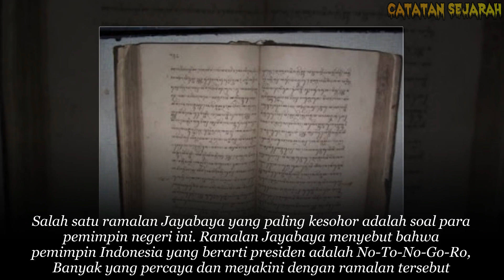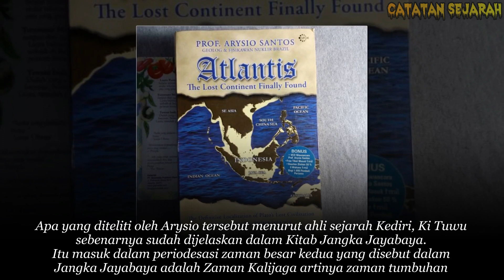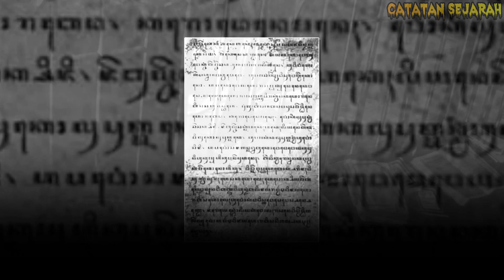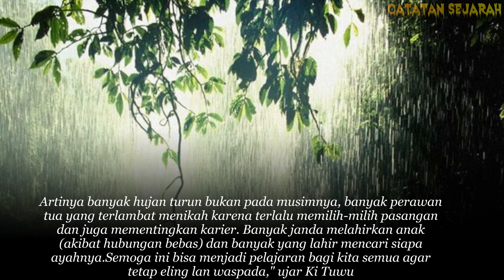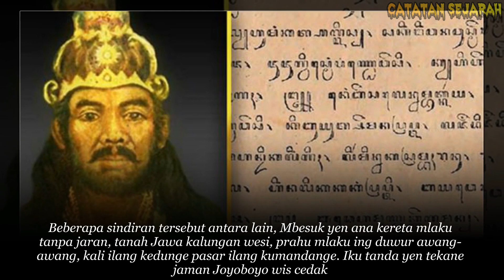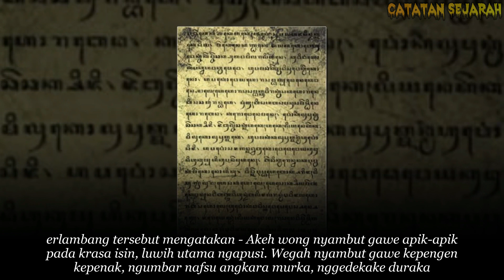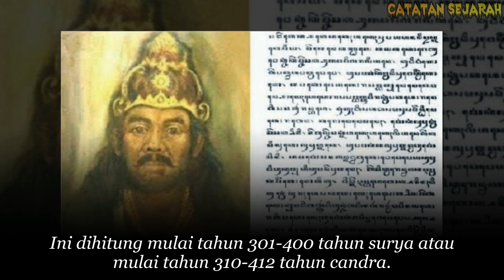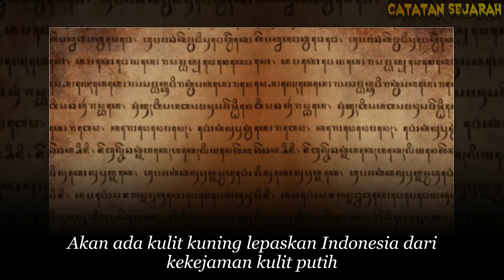Inilah Ramalan Jayabaya yang Terbukti Kebenarannya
Dalam perjalanan sejarah nusantara, nama Kediri tak bisa dipisahkan dari tokoh yang sangat terkenal dan melegenda, yakni Prabu Jayabaya yang bergelar Sri Maharaja Sri Warmmeswara Madhusudana Wataranindita Parakrama Digjayottunggadewanama Jayabhayalancana.
Jayabaya adalah tokoh yang melahirkan kitab ramalan yang hingga kini masih dianggap memiliki 'tuah' dan dipercaya masih berlaku, yakni Jangka Jayabaya. Salah satu ramalan Jayabaya yang paling kesohor adalah soal para pemimpin negeri ini. Ramalan Jayabaya menyebut bahwa pemimpin Indonesia yang berarti presiden adalah No-To-No-Go-Ro.
Banyak yang percaya dan meyakini dengan ramalan tersebut. Hal ini karena pemimpin di negeri ini sesuai dengan apa yang ditulis Jayabaya, yakni Notonogoro. Namun selain Notonogoro, Raja Kediri ini juga memiliki beberapa ramalan lainnya. Ramalan itu pun diyakini dan benar-benar terjadi.
Berikut ramalan Jangka Jayabaya yang sudah terbukti terjadi di Tanah Air
1.Jawa akan terpecah-pecah
2.Marak seks bebas
3.Praktik korupsi di mana-mana
4. Hilangnya pasar pagi
5.Tren orang mencari pesugihan
6.Pulau Jawa sering terjadi banjir
7.No-To-No-Go-Ro
8.Akan ada kulit kuning lepaskan Indonesia dari kekejaman kulit putih